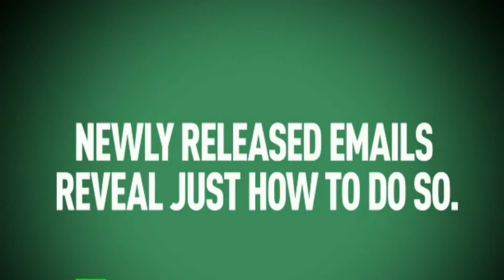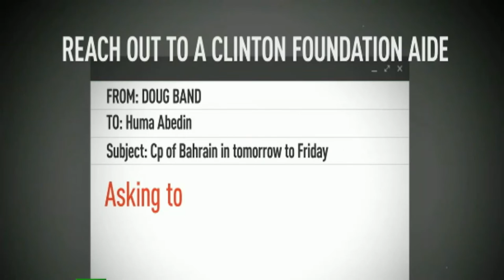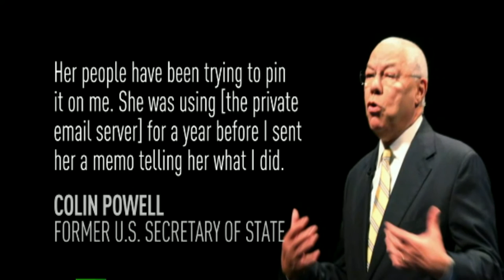F.B.I. Find 15000 'Missing' Hillary E-Mails!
F.B.I. find 15 thousand 'Missing' Hillary E-mails!